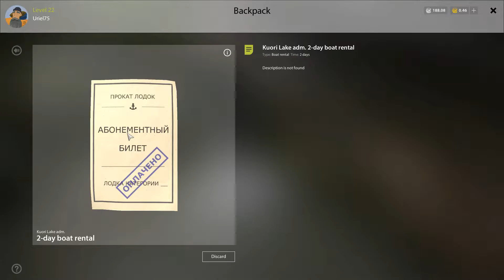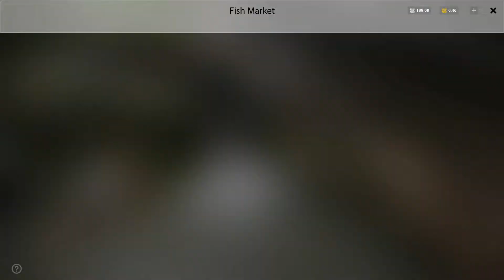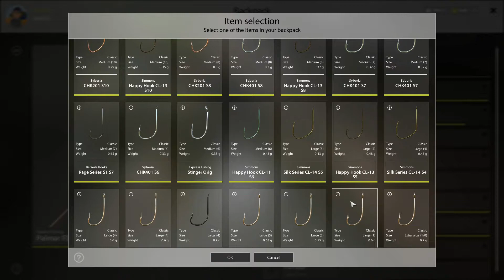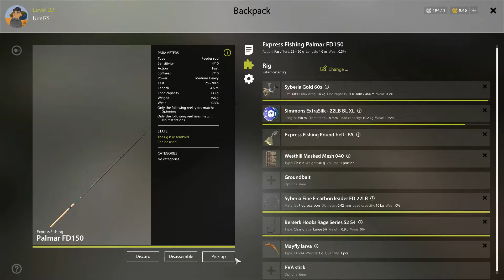Russian Fishing 4 PL - #43 - Kuori Lake / Volkhov River ... bardzo mało brań ...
Russian Fishing ver 4.0.9727
Rosyjski "Fishing Planet' - warto sprawdzić !